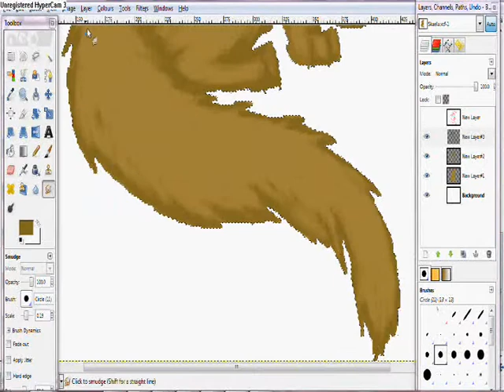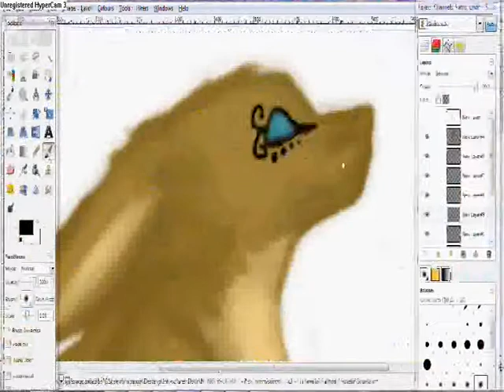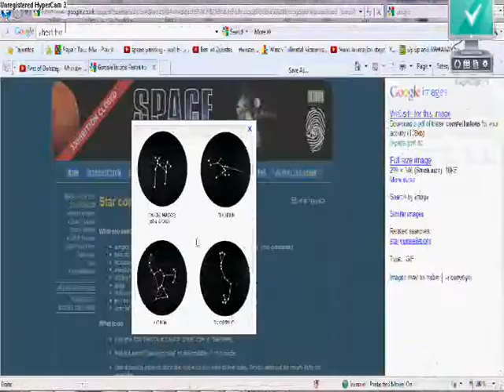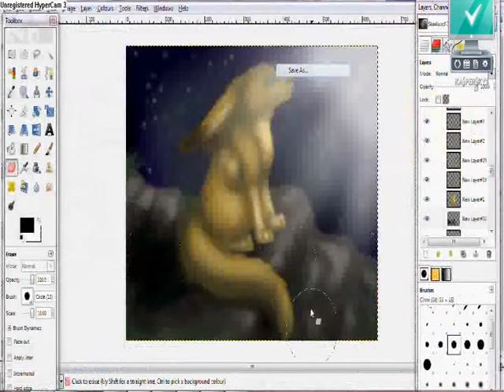.:Galaxies:. Speedpaint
This is one of the commissions for Skaella!
I really hope you like it ^^ :3 :D
Time took: 3hrs 14m
SONG IS NOT MINE!
Owl City - Galaxies